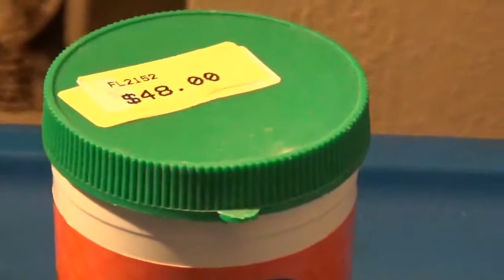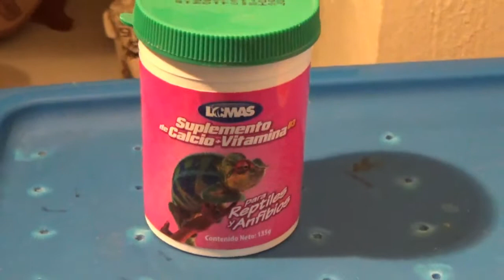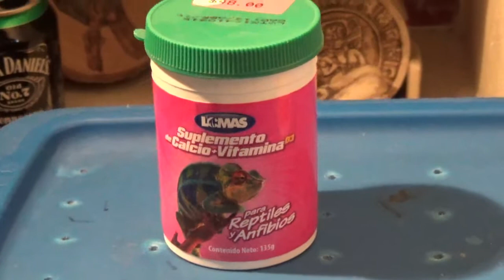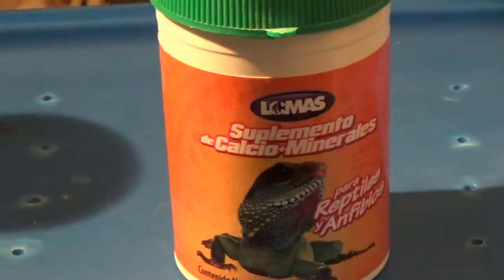Calcio En Geckos